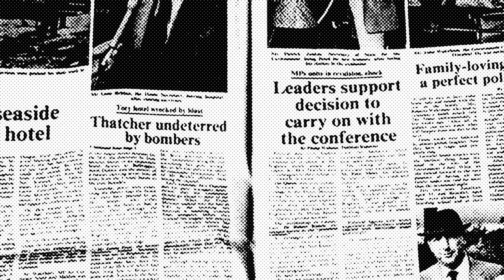FIFA Nostalgia (The Best FIFA Songs - lofi remixed) [ea-fifa soundtrack but chill af]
''FIFA Nostalgia (The Best FIFA Songs - lofi remixed)'' by lofi.sport

Tracklist:
1. Song 2 (lofi version) [00:00]
2. Blue Monday (lofi version) [02:33]
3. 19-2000 (lofi version) [05:17]
4. Club Foot (lofi version) [07:16]